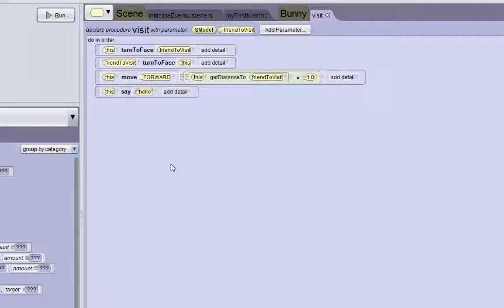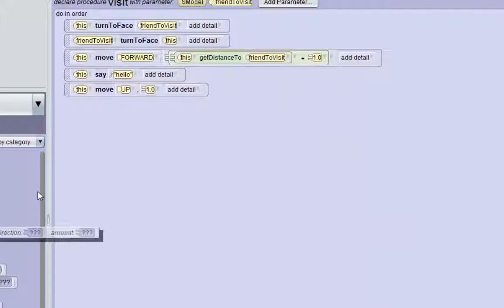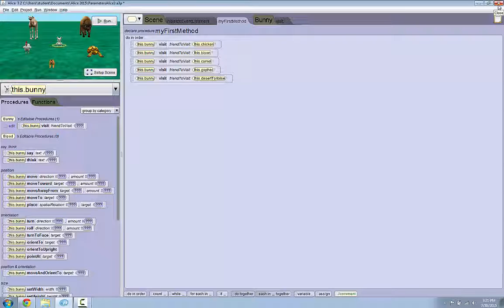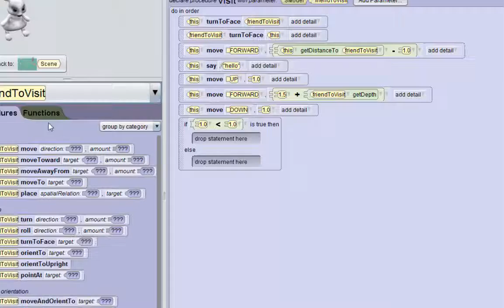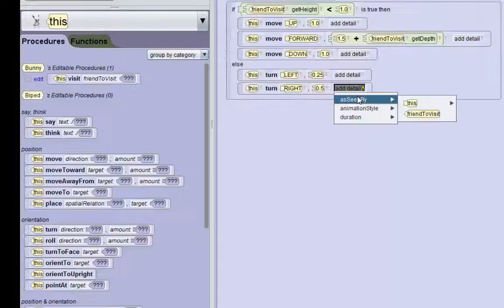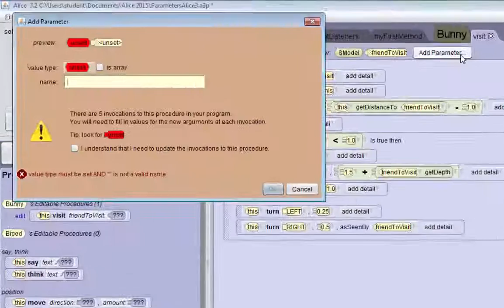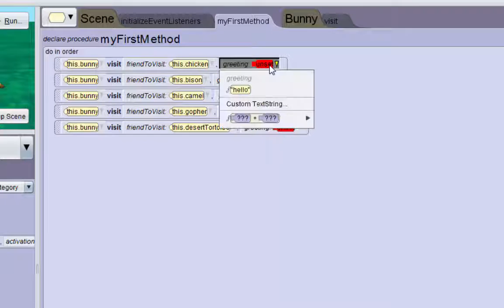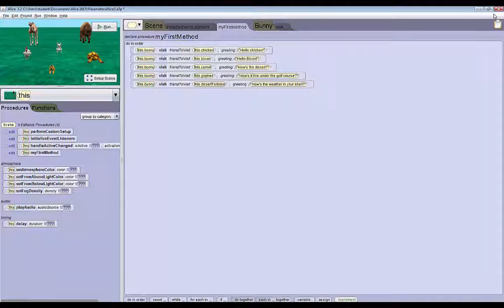Alice 3 Parameters Tutorial (Part 2 of 3)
This is part 2 of a three part video series on how to use parameters in Alice 3, made by the Alice Adventures at Duke Team